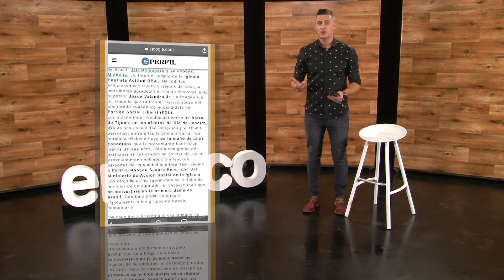Nuevas expresiones políticas al calor de la religión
Los candidatos que encuentran fieles entre sus votantes, nace una nueva clase político-religiosa?
Qué sucede, con el voto, la fe y los valores cristianos
Conversamos con Lisandro Bregant - experto en comunicación política y capacitador en storytelling